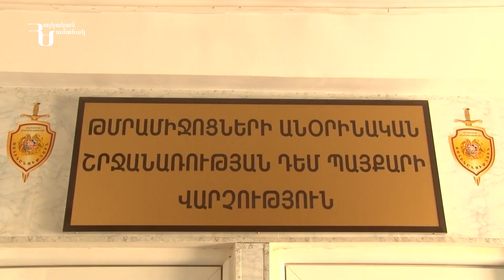Ամփոփվել են «Կանեփ-կակաչ-2024» համալիր օպերատիվ-կանխարգելիչ միջոցառման արդյունքները